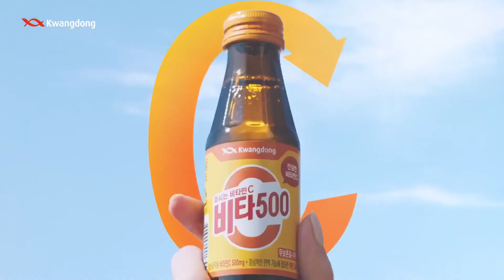BLACKPINK JENNIE KWANGDONG VITA500 CF 2021